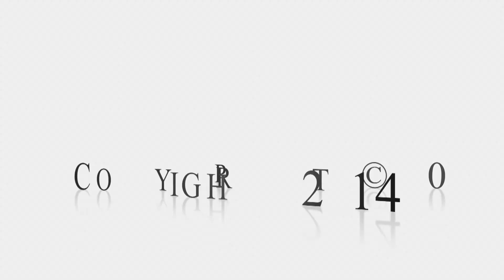10 Days: God, our only Hope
10 Days: God, our only Hope